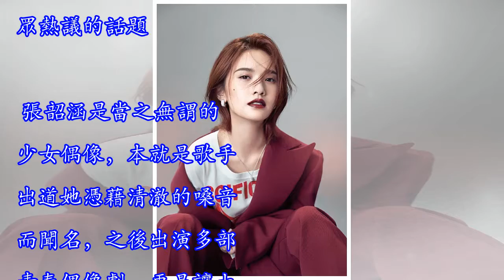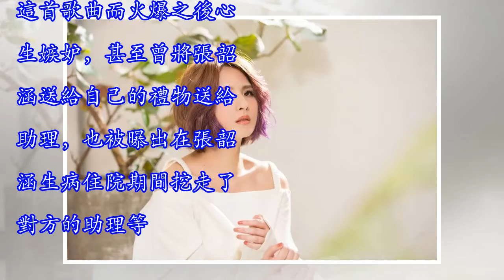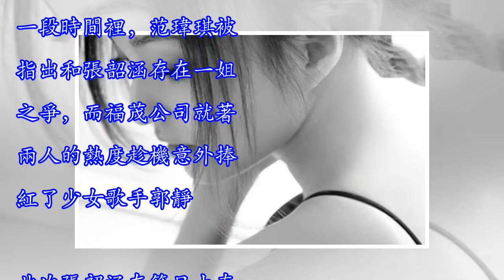范瑋琪否認背叛友情，曾與張韶涵有一姐之爭，卻意外捧紅了郭靜？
在90后的記憶，台灣的偶像劇以及偶像歌手給了大眾許多美好且深刻的回憶。在那個少年不知愁滋味的年齡，80后、90后們在周杰倫、五月天、楊丞琳、張韶涵、范瑋琪、郭靜等歌手的歌曲中去感受初戀、友情等至美感情的青澀與美好。近日，隨著張韶涵登上脫口秀節目《吐槽大會》后引起了熱烈的話題討論之後，她昔日的圈內好友以及師姐范瑋琪被網友指出背叛了友情，一時間，兩位不再是當紅的藝人重新成為大眾熱議的話題。 張韶涵是當之無謂的少女偶像，本就是歌手出道她憑藉清澈的嗓音而聞名，之後出演多部青春偶像劇，更是讓大眾看到了這個「公主專業戶」的演技和歌藝。她所主演的《海豚灣戀人》、《公主小妹》等電視劇都是曾經掀起過收視熱潮的電...